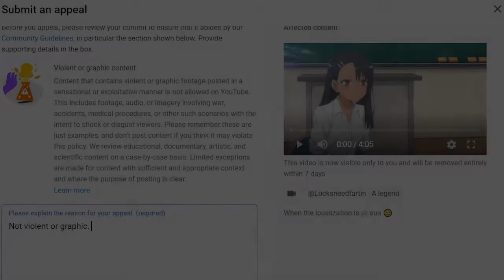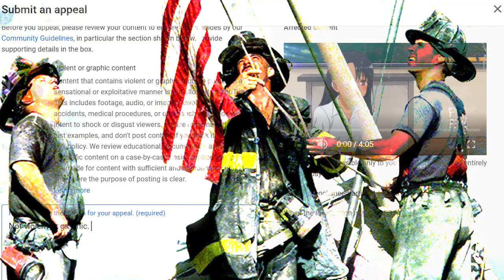The Ultimate Sacrifice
Seems like my reupload of the @LocksneedFartin video got taken down when King Records took action a few weeks ago. Press F to pay your respects.